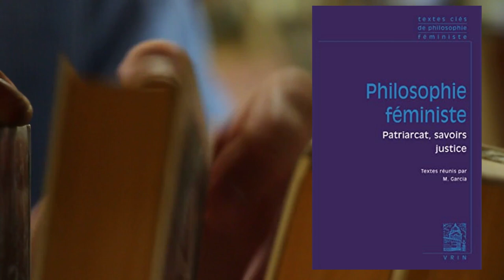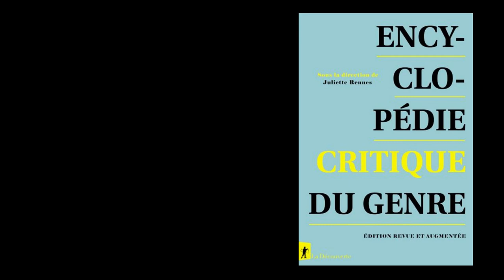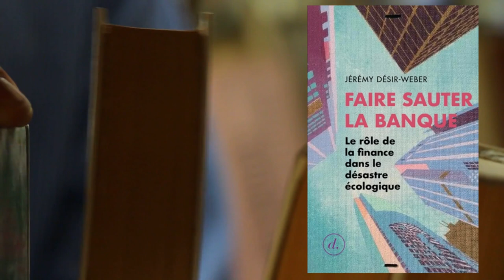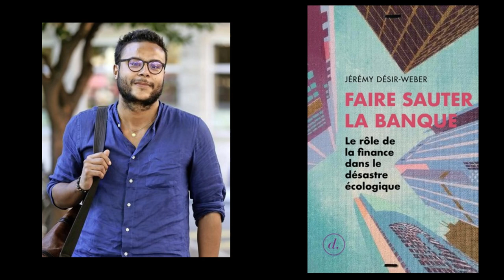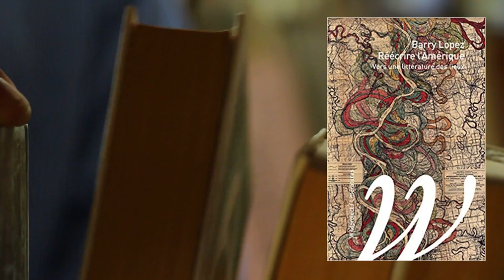Revue #2 - Février 2021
Seconde vidéo de revue, pour les références des ouvrages, déroulez.

00:00:00 Introduction
00:00:43 Philosophie féministe - dir. Manon Garcia
00:04:07 Encyclopédie critique du genre - dir. Juliette Rennes
00:07:13 Faire sauter la banque - Jérémy Désir-Weber
00:11:13 Se ressaisir - Rose-Marie Lagrave
00:14:59 Réécrire l'Amérique - Barry Lopez

Philosophie féministe - dir. Manon Garcia
Encyclopédie critique du genre - dir. Juliette Rennes